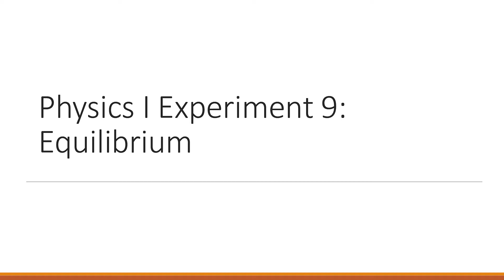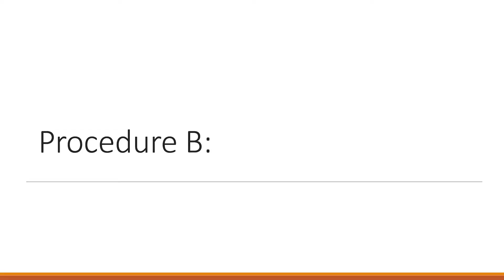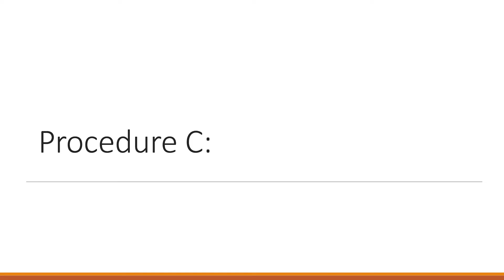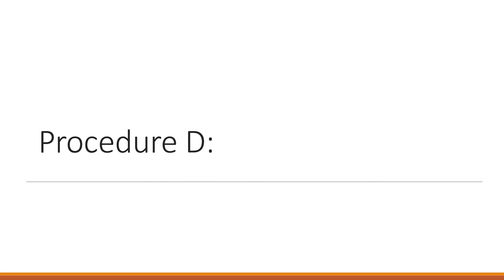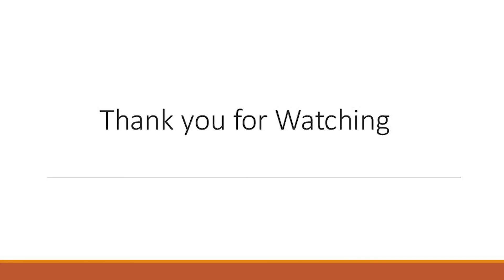Physics 1, Experiment 9 Lab Video: Equilibrium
This video is intended to be used with the KSU Introductory Physics Laboratory and the newest generation of LXI Data Loggers.

Video Created and Produced By: Zachary D.
Information Curtesy of: KSU Department of Physics